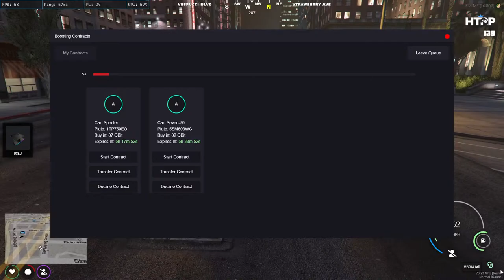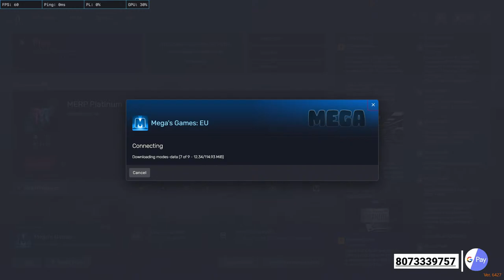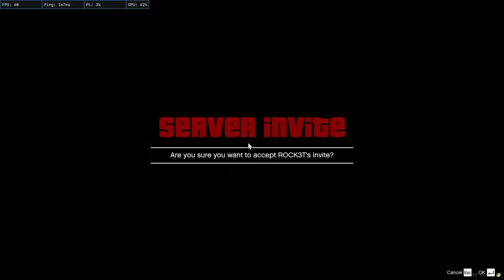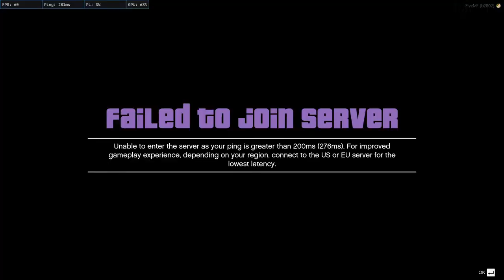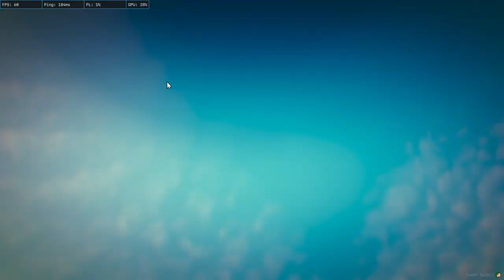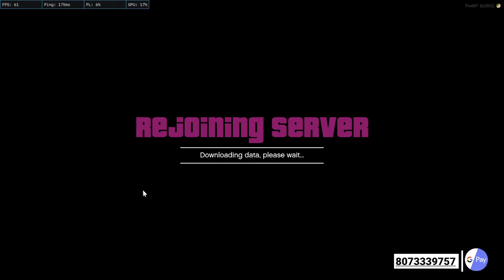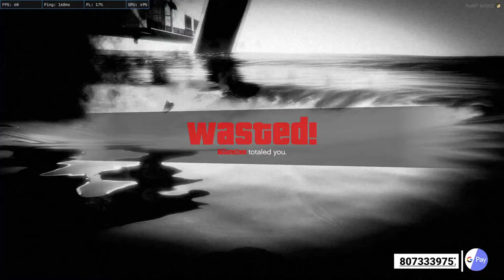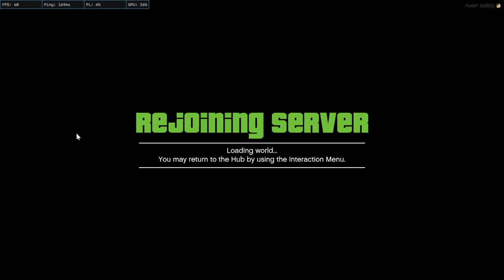Martin/Max| " S+ aayega ? " | YAKUZA